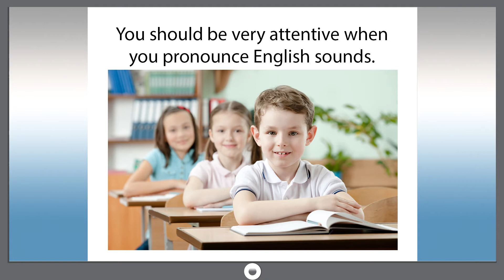Smart dict 096